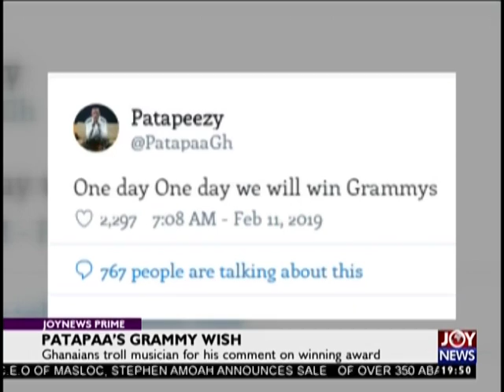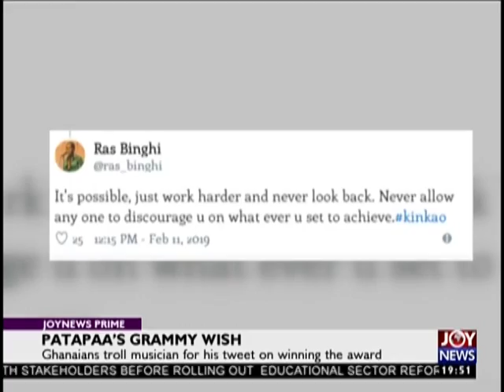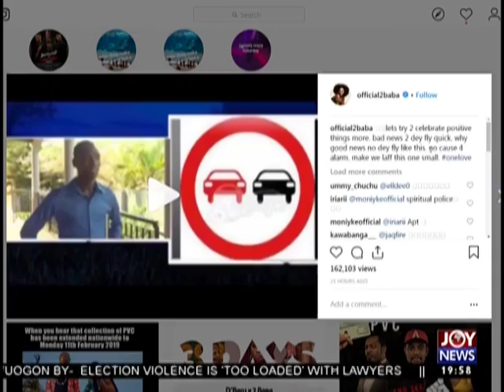Joy Entertainment Prime (12-2-19)